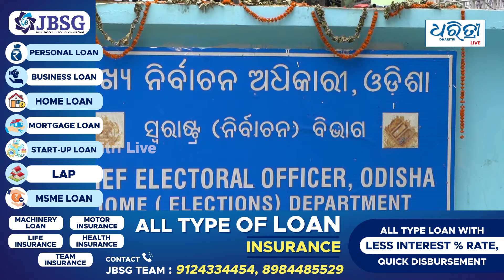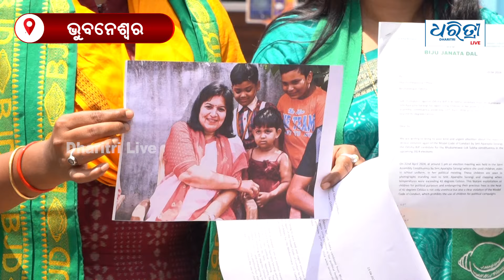ସୀମା ଡେଉଁଛନ୍ତି ଅପରାଜିତା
ଭୁବନେଶ୍ୱର ଭାଜପା ସାଂସଦ ପ୍ରାର୍ଥୀ ଅପରାଜିତା ଷଡ଼ଙ୍ଗୀ ଆଚରଣ ବିଧି ଉଲ୍ଲଂଘନ କରୁଥିବା ଅଭିଯୋଗ ନେଇ ମୁଖ୍ୟ ନିର୍ବାଚନ ଅଧିକାରୀଙ୍କ ପାଖରେ ଫେରାଦ ହେଲା ବିଜେଡି ।